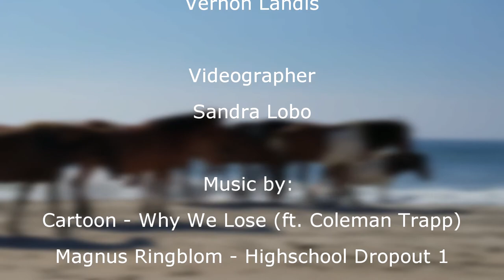Biggest catch to date! Landed this 100lb fish in 7 mins on 50lb braid! Assateague Island, MD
Biggest catch to date! We landed this 100lb fish in 7 mins on 50lb braid!